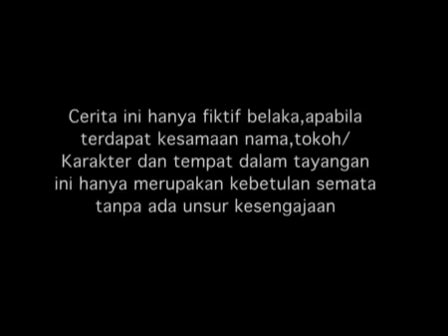Spesial Mikha Tambayong - Nada Cinta - Episode 212